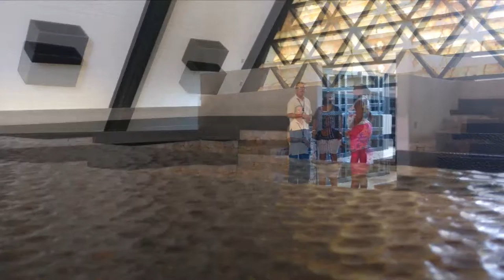Acapulco City Tour. Paseo por la Ciudad. Grand Mayan. 15-08-2016